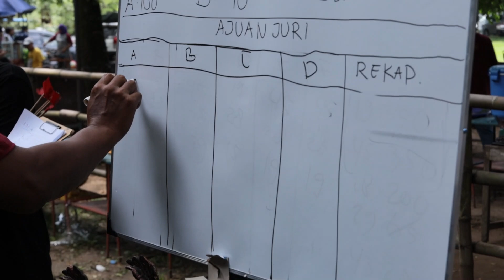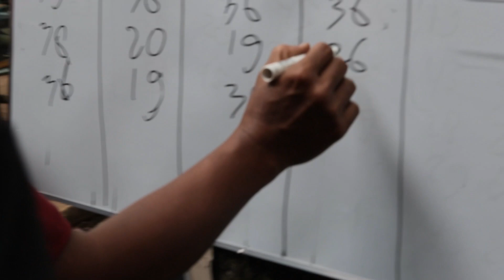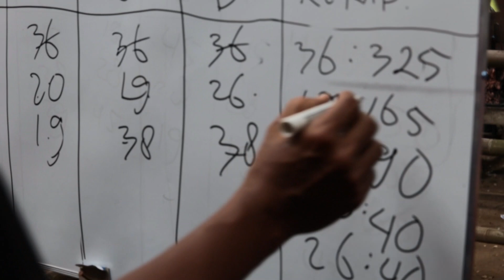tipe nyerang satu arah ‼️ bikin merinding lawan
Murai batu Merapi salah satu amunisi Koh Omping pasca beres mabung di turunkan di Anniversary Laskar Sukowati Sragen berhasil raih ju 1 di tiket 300 Ju 3 di tiket 500.
tampil memukau dengan gaya sujudnya menyerang lawan sampai lawannya kewalahan.